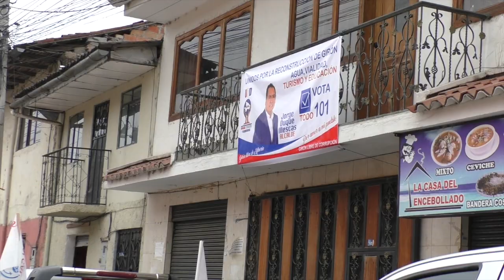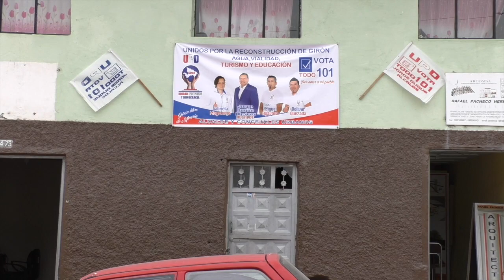Tres de cuatro candidatos a alcalde de Girón llevan adelante una notoria campaña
Cuatro personas anhelan llegar a ser la máxima autoridad del municipio del cantón Girón, tres de ellos ya vienen realizando actividades de promoción de sus nombres antes de que oficialmente arranque la campaña electoral el pasado 3 de enero. En Girón cada candidato a alcalde podrá gastar 5000 dólares en la campaña, en tanto que los aspirantes a concejales 3000.